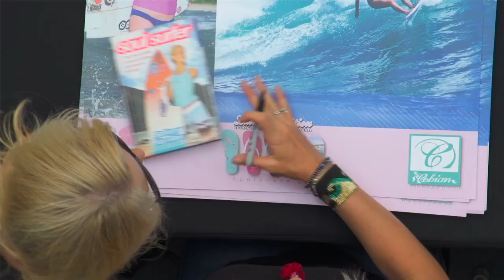Bethany Hamilton Here & Now- Exclusive Interview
Surfing Footage Courtesy of Aaron Lieber

Bethany Hamilton announces the launch of her new signature line of Cobian sandals and the everystepmatters campaign. The Soul Surfer also talks about her new projects with filmmaker Aaron Lieber and their plans to travel to Teahupo'o so she can her 'barreled out of my mind."

The Surf Channel will be an original, free, ad supported television network delivered on cable, satellite and IPTV services, web and wireless. The Video On Demand television network will be found on cable, satellite, telco and digital. Distribution partners include: Comcast, Cox Communications, DirecTV, Dish Network, Filmon.com.